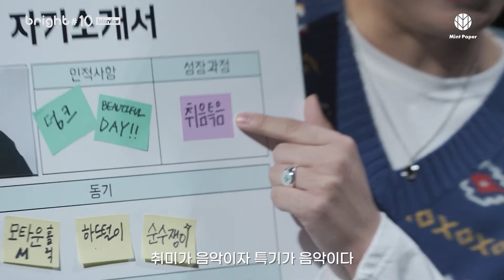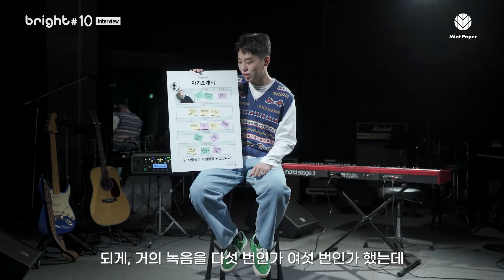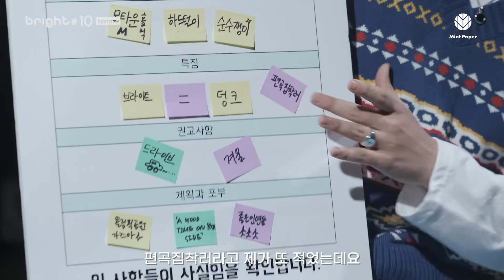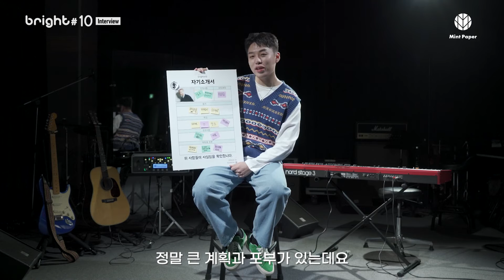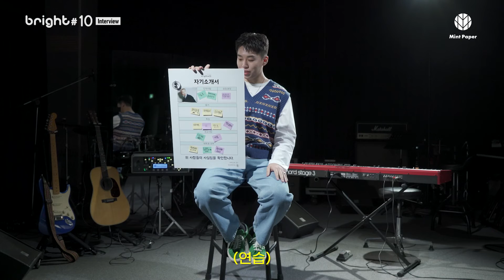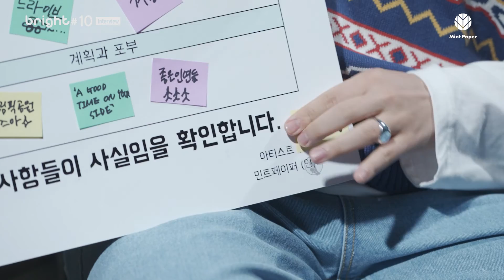bright # INTERVIEW / 덩크 (DUNK)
/ bright # INTERVIEW /
✱ Today’s Artist | 덩크 (DUNK)

민트페이퍼가 셀렉트한 믿고 듣는 음반 [bright #10] 에서 타이틀곡 'Beautiful Day' 통해 만능 프로듀싱 능력을 뽐낸 덩크(DUNK) ! 취음특음 설명부터 겨울 플레이리스트 안성맞춤곡 'Beautiful Day' 소개, 앞으로의 계획과 당찬 포부까지! 통통 튀는 매력을 가진 덩크(DUNK)의 인터뷰를 민트페이퍼에서 만나보세요!

00:08 | 자기소개
00:22 | 자- 필기하세요 '취음특음' !
00:59 | 'Beautiful Day' 타이틀 선정된 기분
01:51 | 'Beautiful Day' 의 특징 / bright = 덩크 (?) !
02:21 | 'Beautiful Day' 의 권고사항 / 겨울엔 캐롤 NO 덩크 YES
02:42 | 추천곡 'Your Side' 소개 (라이브클립도 기대해주세요!)
03:22 | 덩크(DUNK)의 계획과 포부 / 올림픽 공원 가즈아 - ☆
03:42 | 여기에 계신 스태프분들과 함께 크리스마스에 .?
04:40 | 민트페이퍼 & 덩크 (DUNK) 유튜브 구독과 좋아요~!

다음 주에는 〈bright #10 민트페이퍼 스태프 코멘터리〉 콘텐츠가 찾아올 예정입니다!

🌿 〈 MINTPAPER presents bright #10 〉
보석 같은 노래를 발견하는 즐거움, 아티스트의 빛나는 가능성
민트페이퍼가 셀렉트한 믿고 듣는 음반